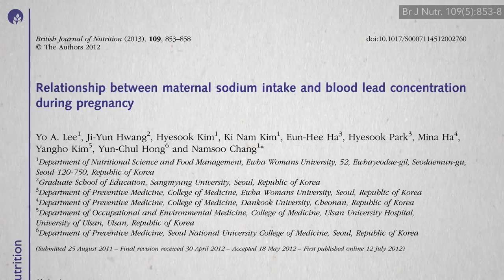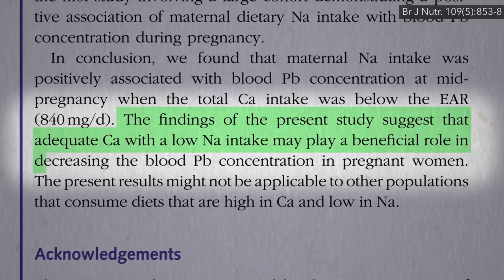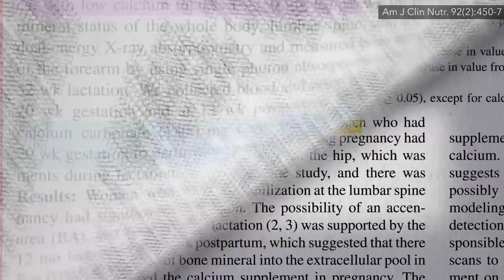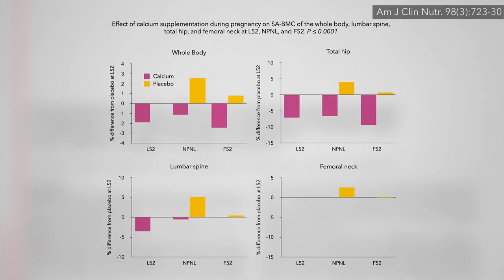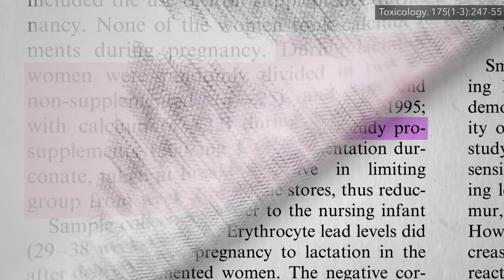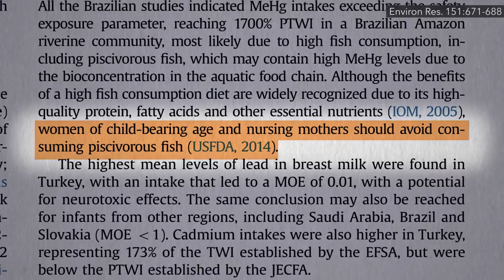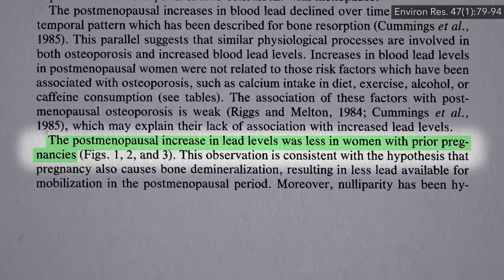Should Pregnant Women Take Calcium Supplements to Lower Lead Levels?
The effects of sodium and calcium intake on blood lead levels in pregnant and breastfeeding women.

In case you missed the last video, The Rise in Blood Lead Levels at Pregnancy and Menopause offers some background.

The milk-making-things-worse video I mention is How to Lower Lead Levels with Diet: Breakfast, Whole Grains, Milk, Tofu?

Note: whole food sources of calcium may be preferable, as I document in my video Are Calcium Supplements Safe?

• The Effect of Animal Protein on Stress Hormones, Testosterone, and Pregnancy

Have a question about this video? and someone on the NutritionFacts.org team will try to answer it.

Want to get a list of links to all the scientific sources used in this video? You’ll also find a transcript and acknowledgements for the video, my blog and speaking tour schedule, and an easy way to search (by translated language even) through our videos spanning more than 2,000 health topics.